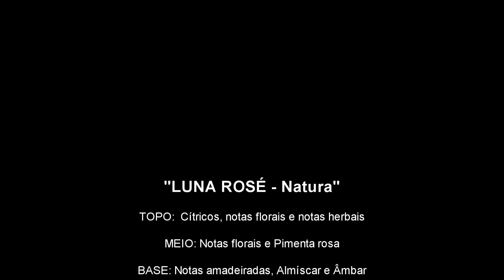LUNA ROSÉ - Natura - RESENHA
Luna Rosé da Natura é um perfume elegante para você conhecer e apreciar